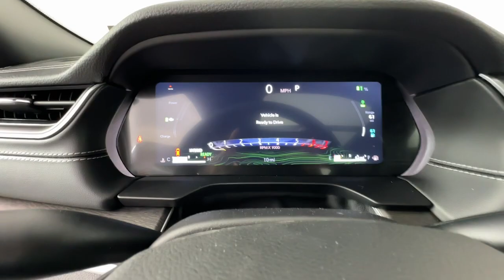2024 Jeep Grand_Cherokee Emmaus, Allentown, Bethlehem, Easton, Quakertown J246063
Bright White Clearcoat New 2024 Jeep Grand_Cherokee Base 4xe available in 501 State Ave, Emmaus, Pennsylvania at Kelly CDJR. Servicing the Emmaus, Allentown, Bethlehem, Easton, Quakertown, PA area.

Kelly CDJR
501 State Ave